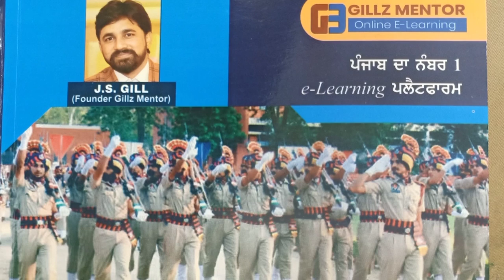787 PUNJAB POLICE HEAD CONSTABLE FOR INVESTIGATION RECRUITMENT NOTIFICATION OUT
6.AGRICULTURE COURSE:
9.REASONING BATCH:
10. PUNJAB GK BATCPLETE GK BATCH
13. 1 YEAR TEST SERIES
pp.in/app/oc/54917/fcpbz
14. PUNJAB PATWARI TEST SERIES